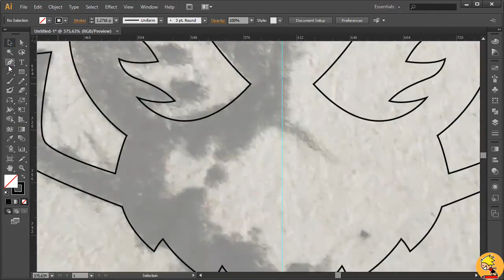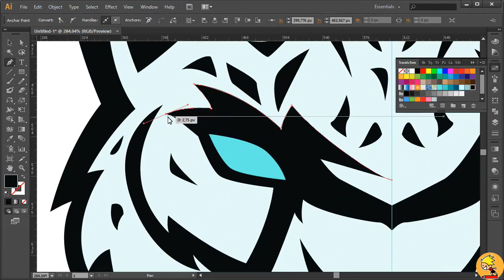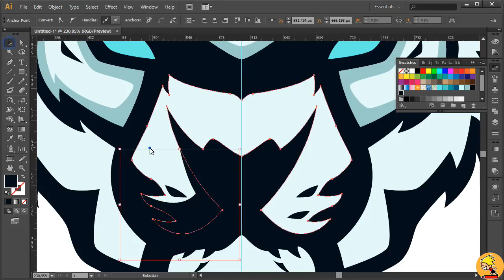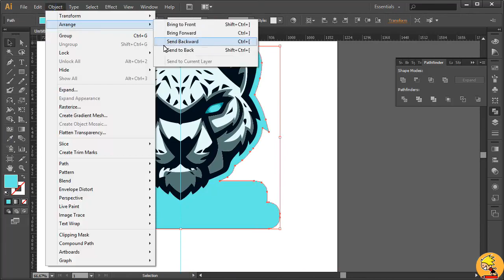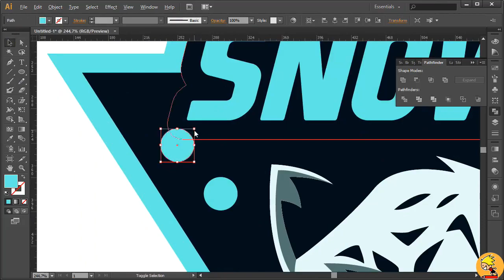Leopard | Speedart | Snowfall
P.S.
Close Jun 13th Open Jul 3rd